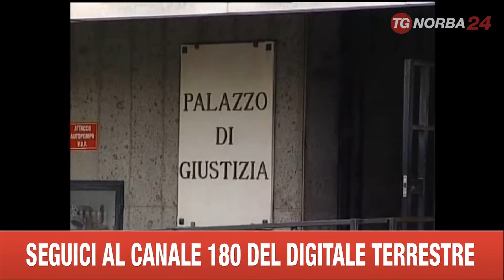TARANTO PER AFO2 NUOVO ORDINE CHIUSURA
NUOVA DOCCIA FREDDA SULL'ILVA DI TARANTO. LA PROCURA HA INTIMATO L'IMMEDIATO SPEGNIMENTO DELL'ALTOFORNO 2 IN ATTUAZIONE DEL DECRETO DI SEQUESTRO SENZA FACOLTA' D'USO. IL CUSTODE GIUDIZIARIO CHIEDE DI ESSERE INFORMATO ENTRO VENERDI' SUI TEMPI DI SPEGNIMENTO. PER I LEGALI DELL'AZIENDA SI TRATTA DI UN PROVVEDIMENTO ILLEGITTIMO DOPO IL DECRETO LEGGE DEL GOVERNO CHE CONSENTE L'ATTIVITA' PRODUTTIVA. SI E' APPRESO CHE DOMANI I PM TARANTINI SONO STATI CONVOCATI A LECCE DAL PROCURATORE GENERALE PRESSO LA CORTE D'APPELLO. INTANTO E' SLITTATA A GIOVEDI' LA DECISIONE DEL GUP DEL TRIBUNALE DI TARANTO SULLE RICHIESTE DI RINVIO A GIUDIZIO NELL'INCHIESTA SUL PRESUNTO DISASTRO AMBIENTALE PROVOCATO DALL'ILVA. 44 PERSONE E TRE SOCIETA' RISCHIANO IL PROCESSO.